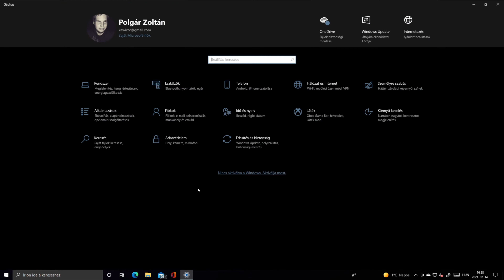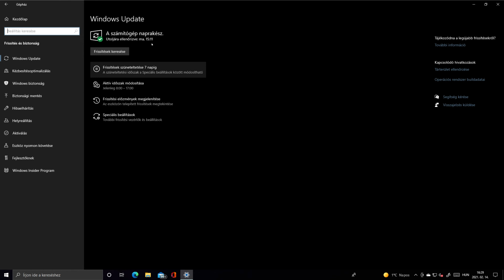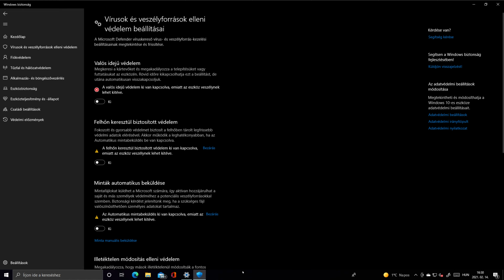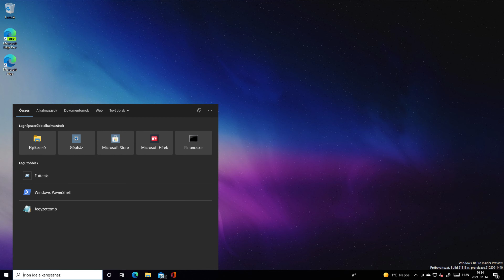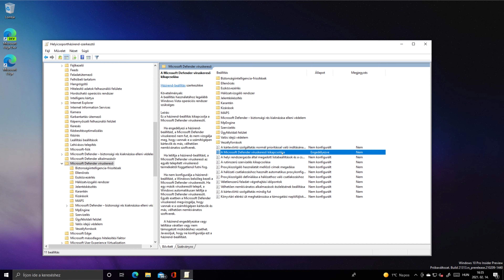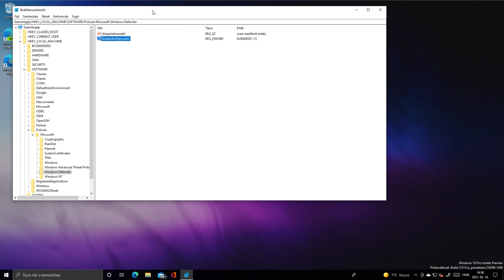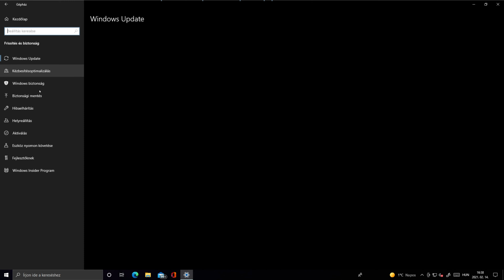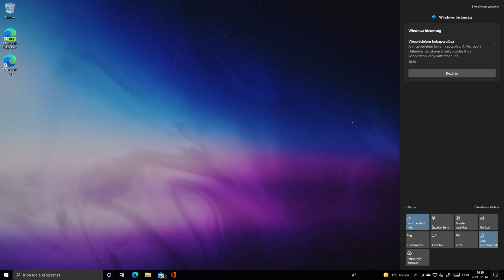Windows 10 Defender letiltása 2021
Windows 10 alatt a Microsoft Defender letiltásának lehetőségét mutatom be. Sajnos minden évben változik minimálisan ennek a menete, mert más-más helyre kerülnek egyes menük vagy menünevek változnak. Igaz egy valami marad, az pedig, hogy utánajárunk mindennek és tájékoztatlak titeket.
Igaz ennek letiltását nem ajánlom, főleg - ha van egy erős PC-d vagy laposod alá - összességében egy jó termék, szolgáltatás.